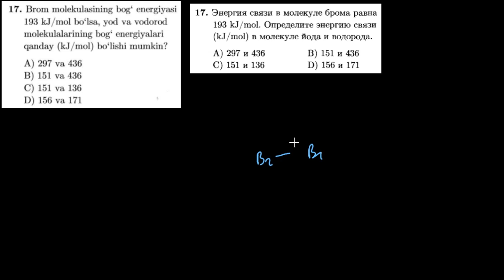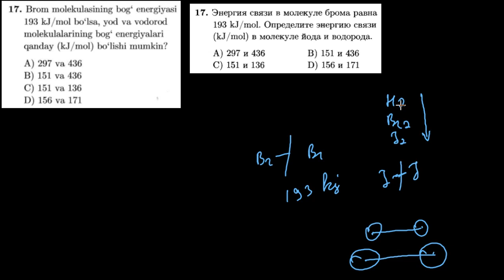17-test kimyoviy bog`lanish Тест 17 Химическая связь